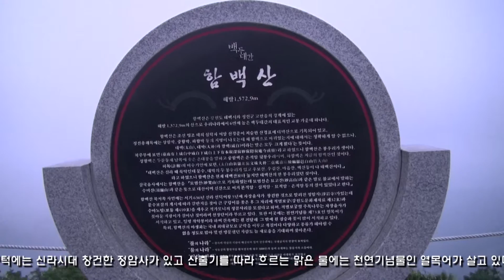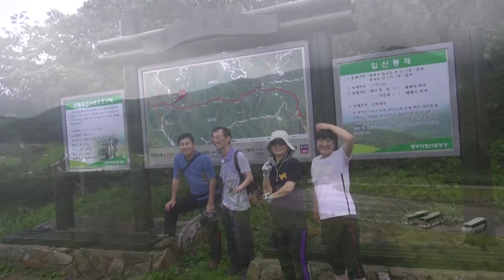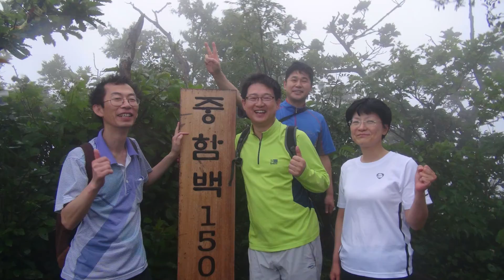2013함백산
2013함백산(가요버전)
만항재-함백산 정상-두문동재
소요시간; 3시간 20분